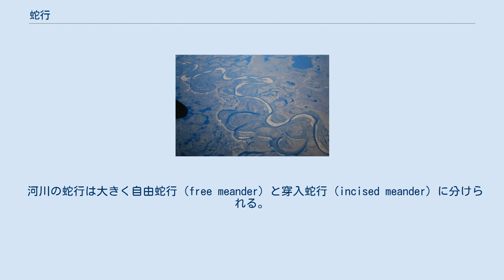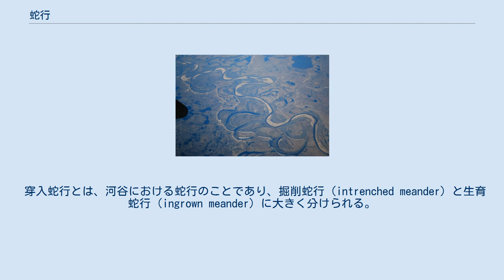蛇行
平野を流れて自由蛇行する川と、流路が変化するごとに新たに形成されてきた数多くの三日月湖、および、古い時代の三日月湖の痕跡／ロシアはシベリア北部のヤマル半島付近。
 蛇行の進行 蛇行（だこう、英: meandering）とは、蛇が這う姿のように曲がりくねって進むことを指す。
また、川や気流が曲がりながら流れることを指す。
 川の流れがカーブの内側となる場所は、流れが遅く、土砂が堆積されるが、外側となる場所では、流れが急で、水深も深い。
 川は地形の低い場所に水を流すため、自然状態では通常蛇行する。
なお、ドイツの流体力学者テオドール・シュベンクは「蛇行の原因は河川の断面方向にある二つの螺旋流である」と著書 "Das sensible Chaos. Strömendes Formenschaffen in Wasser und Luft "（原著1962年刊。日本語題：カオスの自然学）の中で述べている。
 また、蛇行は洪水の原因となるため、第二次世界大戦後の日本では川の改修工事が進んで直線化し、「元-川」「旧-川」といった場所に、蛇行を残すだけのことが多い。
逆に自然を取り戻すために、一度直線化した河道をふたたび蛇行させる試みもある。
 河川の蛇行は大きく自由蛇行（free meander）と穿入蛇行（incised meander）に分けられる。
 自由蛇行とは、低地部において河川の流路が自由に変更可能な蛇行のことであり、攻撃斜面での侵食と滑走斜面での堆積によって流路変更がなされる。
自由蛇行の両側において自然堤防が発達し、堤防の外側では低湿地が見られる。
 河川が台地などを掘割って流れ平地へ出た後、自由蛇行が発達する場合がある。
 穿入蛇行とは、河谷における蛇行のことであり、掘削蛇行（intrenched meander）と生育蛇行（ingrown meander）に大きく分けられる。
掘削蛇行は、自由蛇行の河川において、侵食作用が活発化し下刻が起こることで地形が形成される。
一方側刻は小さいため、河谷の断面は左右対称となる。
生育蛇行では、下刻に限らず側刻も行われ、蛇行の振幅も増大させ、河谷の断面も非対称になる。
攻撃斜面では植生に乏しく岩石が露出しており、侵食の進行により谷壁の傾斜が大きく、斜面崩壊も起こりやすい。
一方滑走斜面では緩傾斜であり災害も起こりにくい。
 なお、穿入蛇行の大多数は生育蛇行であり、掘削蛇行はあまり存在しない。